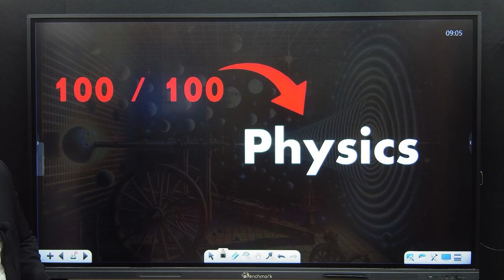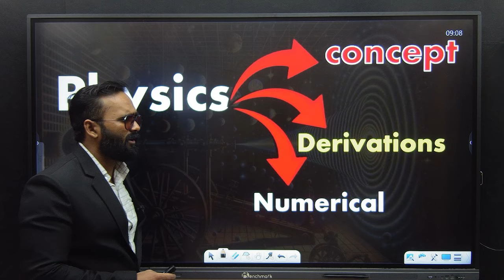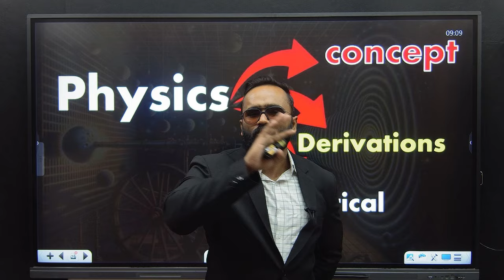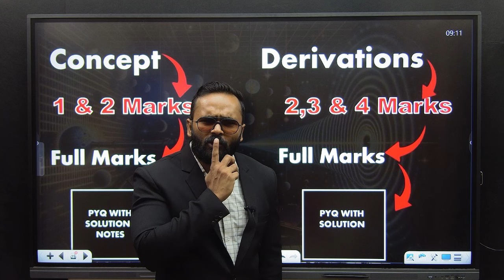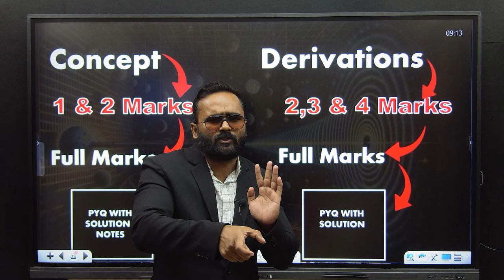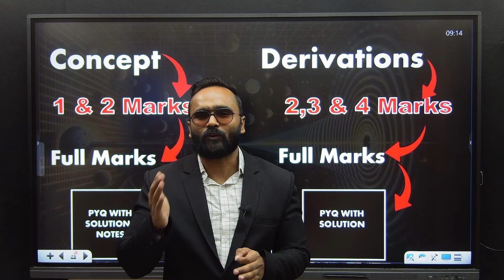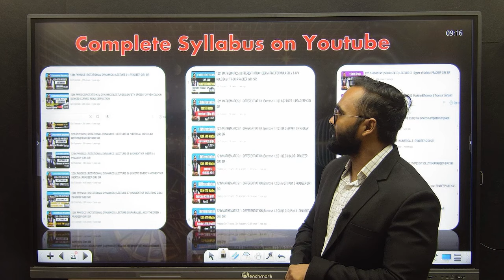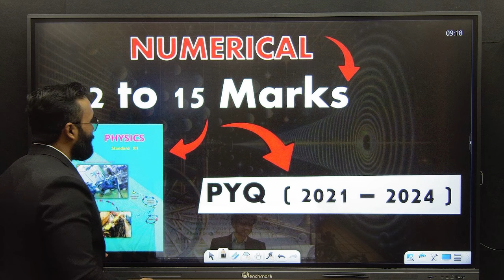12TH PHYSICS COMPLETE STRATEGY 100 MARKS FIX!!!|BOARD EXAM 2025|PRADEEP GIRI SIR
12TH PHYSICS COMPLETE STRATEGY 100 MARKS FIX!!!|BOARD EXAM 2025|PRADEEP GIRI SIR

1. Open your browser and enter web.classplusapp.com.
2. Enter your org code and click on verify and then enter your mobile number.
3. Enter the OTP you have received and login

1ST CHANNEL FOR 11TH & 12TH STD SCIENCE LECTURES "

2ND  CHANNEL FOR 11TH & 12TH STD SCIENCE LECTURES "

1ST CHANNEL FOR 11TH & 12TH STD COMMERCE  LECTURES "

2ND  CHANNEL FOR 11TH & 12TH STD COMMERCE LECTURES "